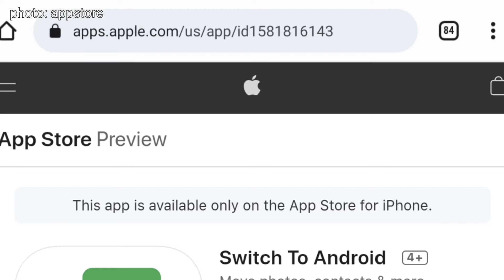1emc Tech and Gadget News (week 16) 2022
00:05 Apple Iphone 13 made in India
00:29 Whatsapp payments users to 100 mio in India
01:30 Mercedes Vision EQXX concept EV 1k range
02:02 Google Switch to Android app in AppStore
02:53 Whatsapp reaction emojis coming
03:19 Opera Crypto browser for iOS
05:12 Bitcoin miner simulation game / Zebedee lightning wallet

Earn a fee-free transfers up to £500 with transferwise if you use this

DeGiro (If you would become a client we both earn £20 in transaction credit.